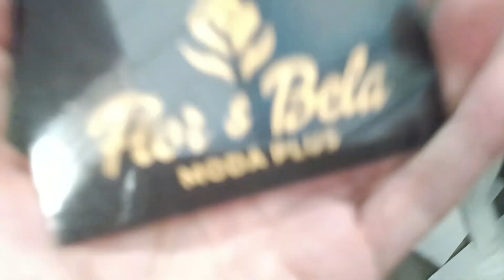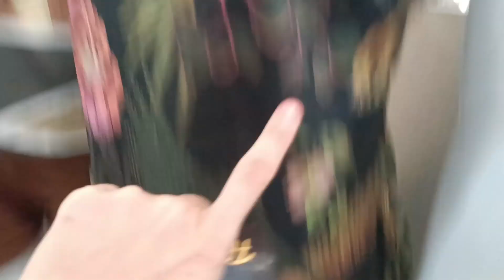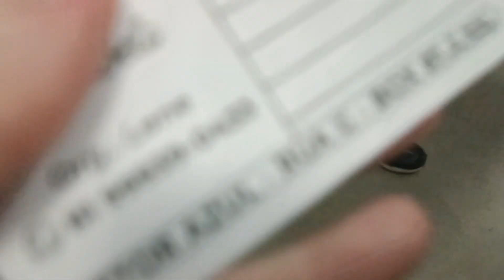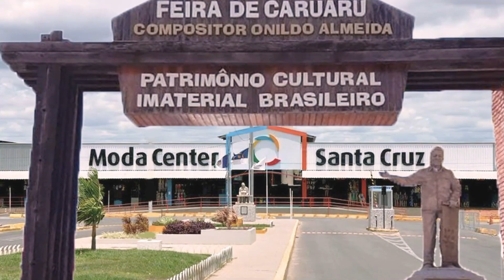MODA CENTER SANTA CRUZ PE, MODA PLUS SIZE ARRUMADA, CONJUNTOS, CROPPED E SHORTS DIRETO DE FÁBRICA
Olá amores, sejam bem vindos. Pra quem não me conhece me chamo Iral e fiz uma pesquisa de moda plus size arrumada, conjuntos, shorts e blusas. Espero que gostem.

Fale com o Fabricante Flor e Bela Diretamente pelo Link do Whatsap